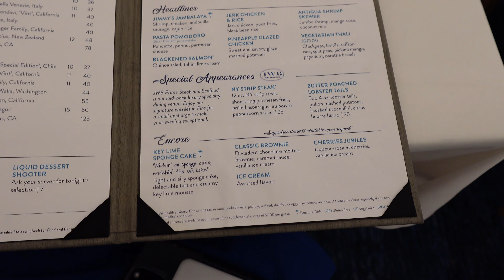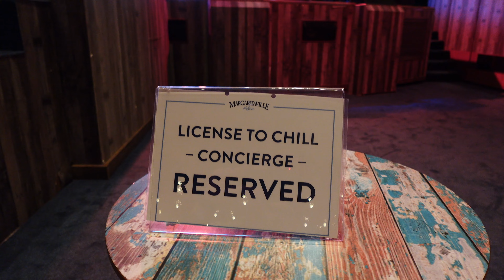SHOCKING Surprise in my Cruise Cabin... Margaritaville at Sea Paradise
Come along with me as I cruise the Margaritaville at Sea Paradise to see if it is really as bad as the reviews say it is.

In this video we spend our first night on board the Margaritaville at Sea Paradise. Dinner, a show, and more!

This is a 2 night Bahamas cruise from Palm Beach, FL going to Freeport, Bahamas.